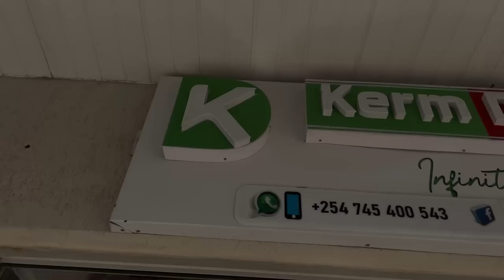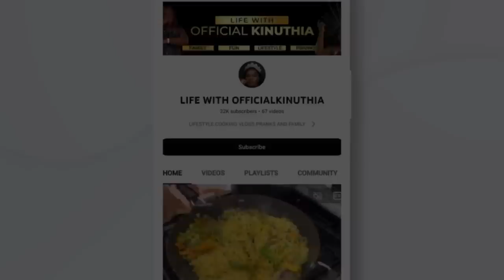TOOK MY MUMMY FOR CHRISTMAS SHOPPING❤️🥰// LIFE WITH OFFICIALKINUTHIA